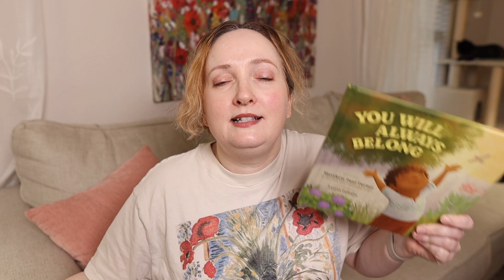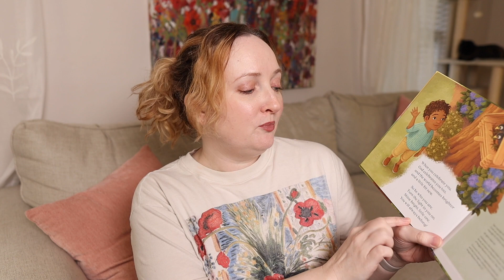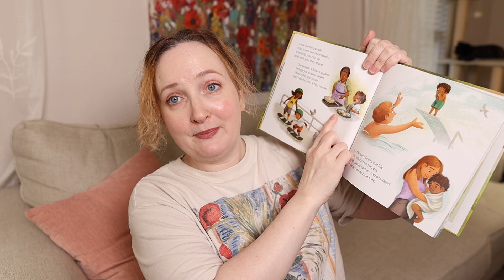Just got my hands on "You Will Always Belong" by Matthew Paul Turner (Book Review)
Matthew Paul Turner's newest book is a fantastic read aloud book to encourage children to be their authentic selves. The message is clearly that every child belongs in God's family and was created by God to be who they are even if who they are runs contrary to traditional Christianity. "You Will Always Belong," emphasizes the importance of belonging and being authentically yourself in the Christian community. It's a beautiful reminder for kids and adults alike.

❤️Mara Hears in Style book

Every channel needs to have guiding principles and this channel is no exception. I'm changing my content (mostly). there will still be game content around holidays like Halloween, Christmas, Valentine's Day, and Easter. But I'm adding in the knowledge I've gleaned from my career as a Children's Ministry Director with a Masters of Divinity.